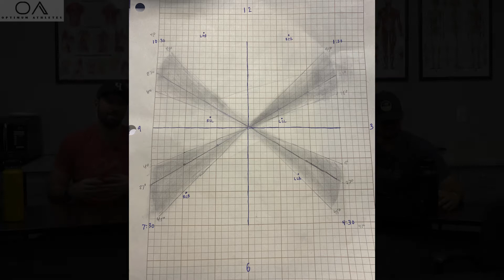Episode 47: The Dead Zone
Lucas and Steven discuss the Dead Zone, what it is, why it is bad, how to avoid it, and how to be successful if in it.